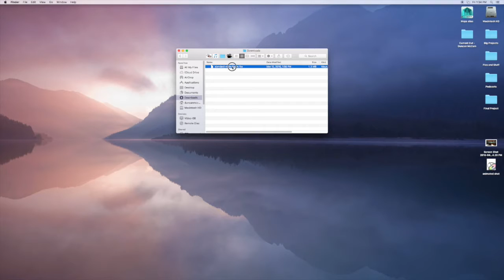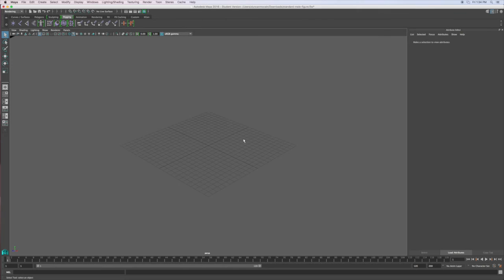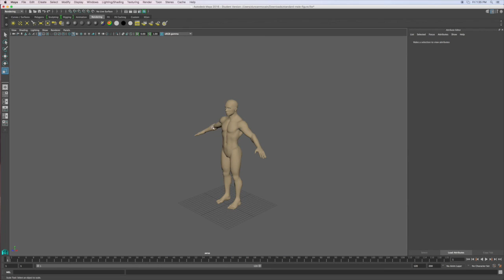Importing Models into Maya 2016